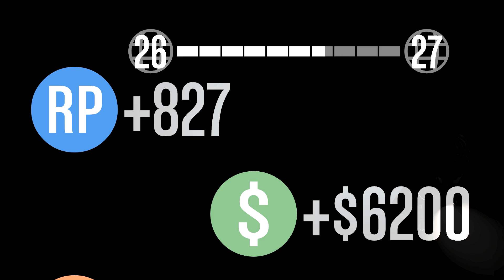I GOTTA LITTLE BOOMSTICK FOR YA! | GTA 5 (Slasher Mode)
First time playing through GTA 5's slasher mode, it's intense! :D